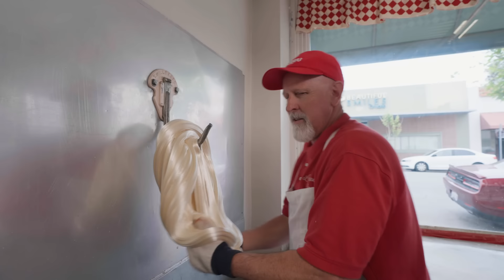Halloween Countdown Song with Blippi & Meekah | BEST OF BLIPPI! | Learn Colors and Science!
Episodes:
00:00 Halloween Countdown
02:13 Blippi’s Halloween Pumpkin Rollercoaster Ride
15:01 Blippi Decorates a House For Halloween - Spooky Halloween House
28:39 Blippi and Meekah Pick Out Their Halloween Costumes!
43:18 Blippi and Meekah's Sweet Sweet Trick-or-Treat